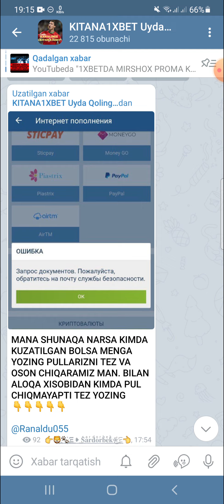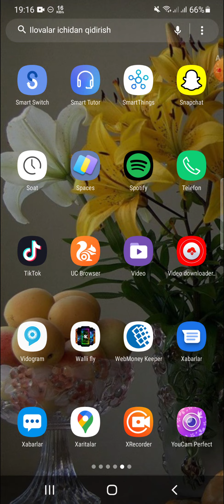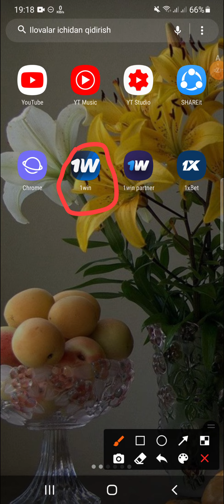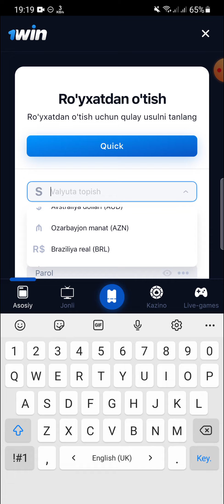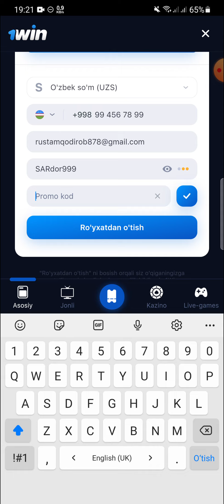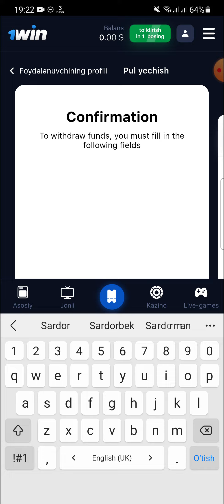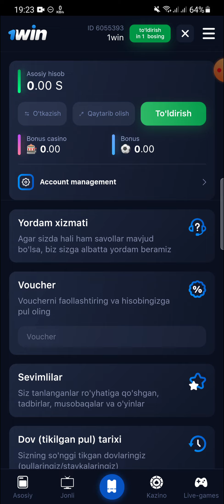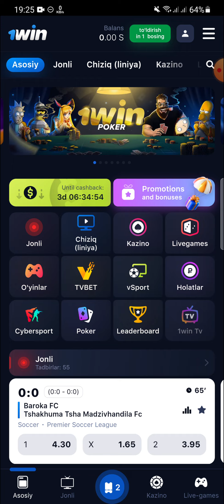Games O'yinlarida Faqat Yutish Yo'li